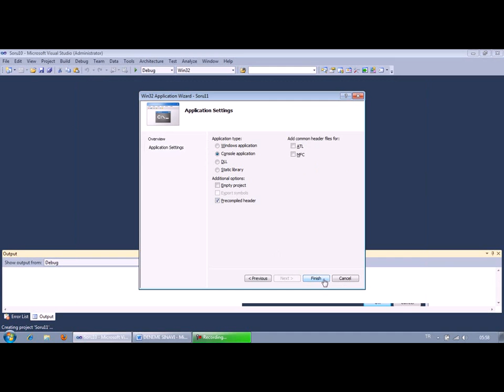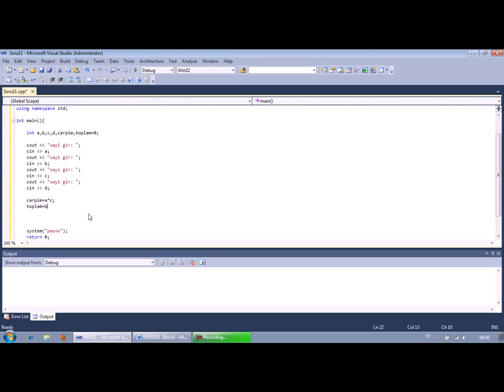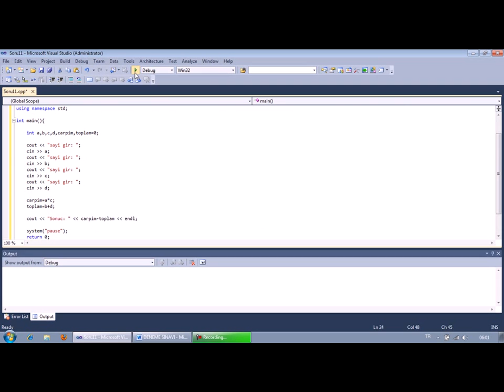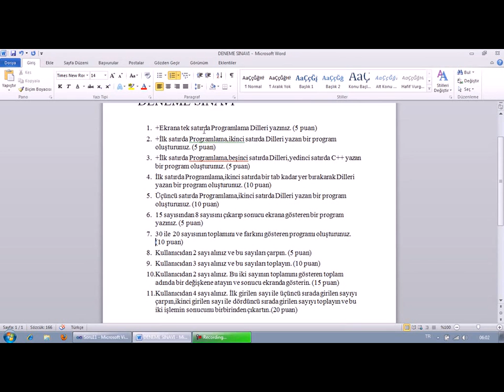"c++" - Ders 12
C++
Not: Paylaşdıklarım kendime ait deyildir.